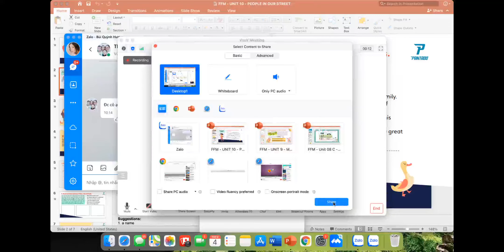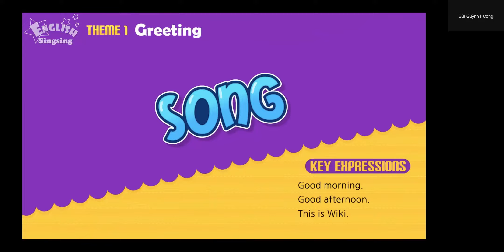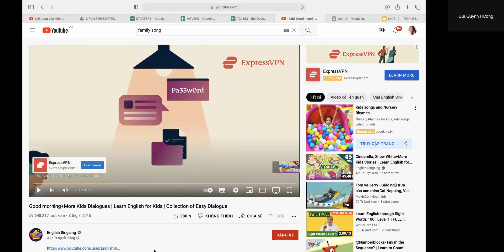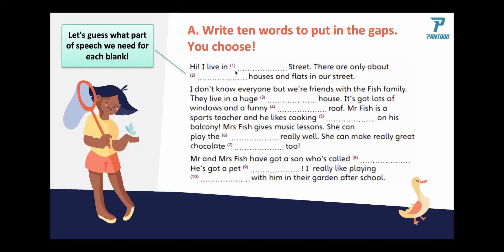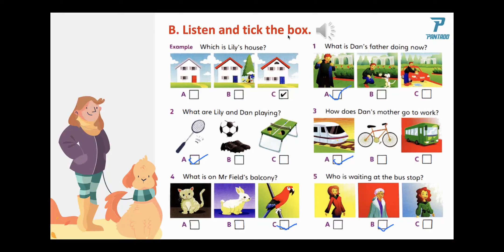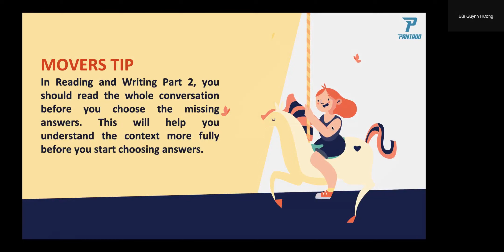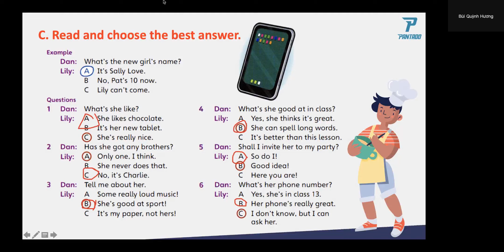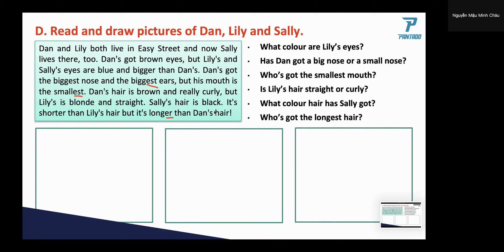PK2112171-4/8/2022-FFM-Unit 10 People in our street